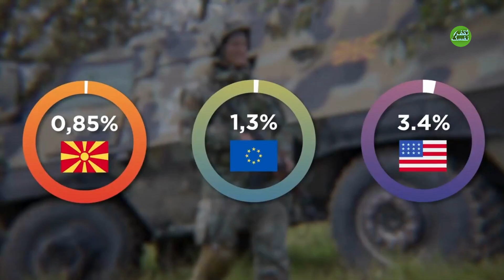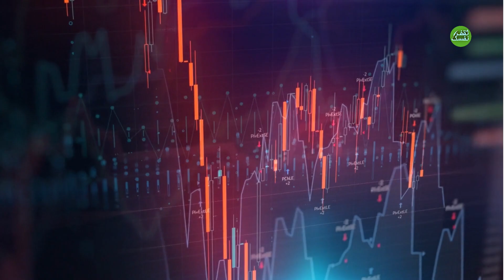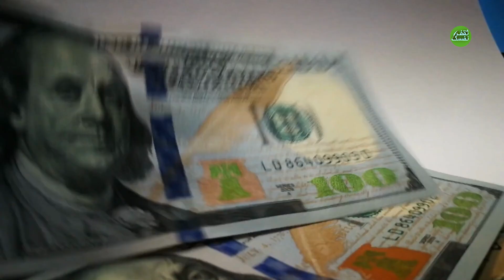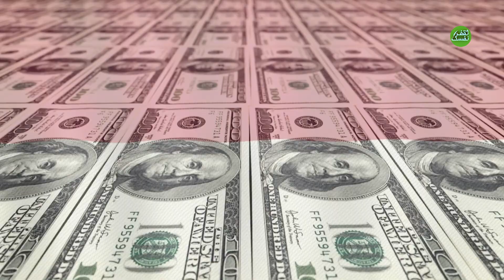دول يمكنك احتلالها بأربعة أشخاص.. تعرف على أضعف 10 جيوش في العالم ... من بينها دولة عربية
في حين أن العديد من الدول حول العالم تحب التباهي بقوتها العسكرية المتفوقة والكبيرة والبعض ينفق حتى المليارات من الدولارات على الجيش، ليست كل دولة لديها قوة دفاعية عالية القدرة. بعض البلدان لا تستطيع تحمل تكاليف الجيش القوي أو ببساطة لا تريده على أراضيها اطلاقا. إذن، ماهى البلدان التى لديها أضعف الجيوش في العالم؟ لنكتشف ذلك.